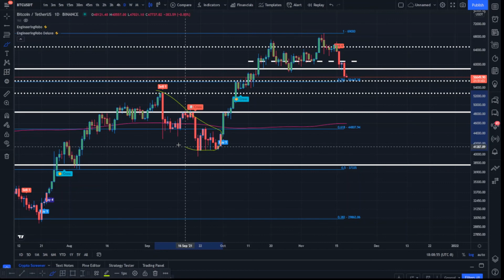HOW TO TRADE LITECOIN!!?? LTC Technical Analysis & Litecoin Price Prediction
Litecoin is a fork of Bitcoin’s core client, with a few slighty altered attributes. The project began in 2011, launched by former Google employee Charlie Lee. Litecoin is a Proof-of-Work coin. Litecoin offers faster results with shorter block times, which take roughly two and a half minutes (compared to Bitcoin's 10).

The project does this through its mining algorithm referred to as Scrypt. Because of the algorithm, block times and mining difficulty, Litecoin has a max throughput of 56 transations per second. This is considerably more than Bitcoin's 7.

Litecoin is a particularly Strong adopted of Atomic Swaps. With Atomic Swaps, users can instantly perform cross-chain transactions. A little over two years ago, Decred and Litecoin were the two projects that completed the first ever cross-chain atomic swap.

Litecoin is also a really strong adopter of SegWit. SegWit usage on Litecoin is currently at 75% and has increased since last year. LTC devs have been exploring ways to make it Fungible - so similar to the likes of Monero and other privacy coins.

One of LTC Improvement Proposals (or L.I.Ps) presented a few months ago was the implementation of the mimblewimble protocol. This is a pretty advanced protocol that can obfuscate transactions and make them private.